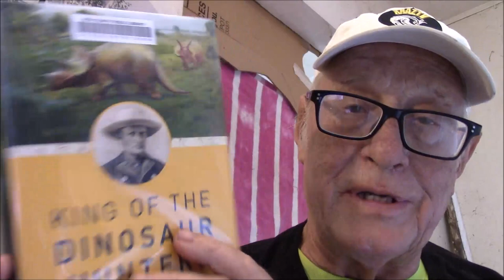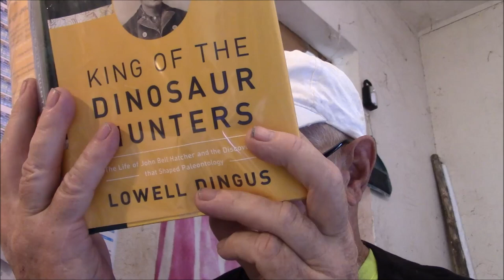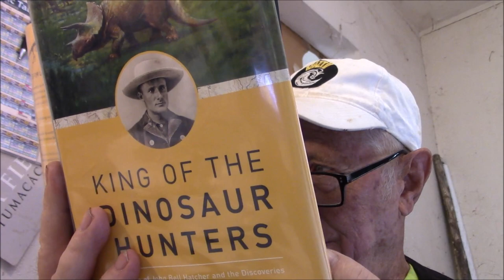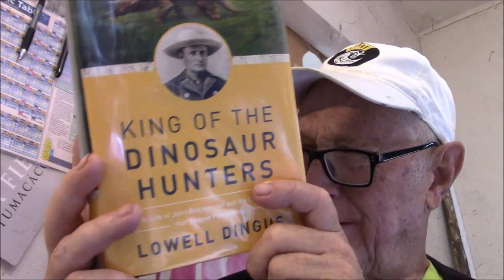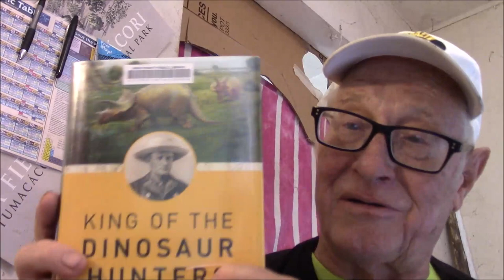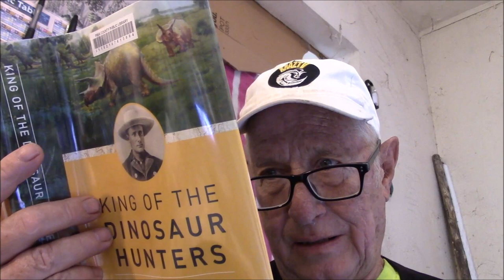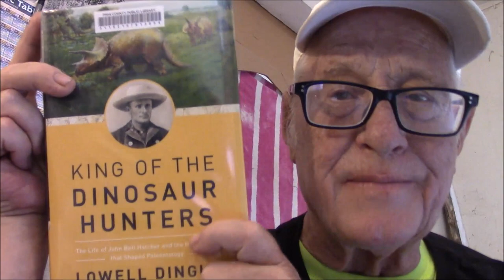King of the Dinosaur Hunters by Lowell Dingus A Book Review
The Life of John Bell Hatcher and the Discoveries that Shaped Paleontology.